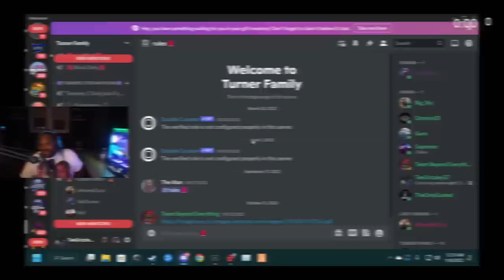Episode 37.3: Lil Zay Osama Violated Me?! | GTA RP | Grizzley World Whitelist